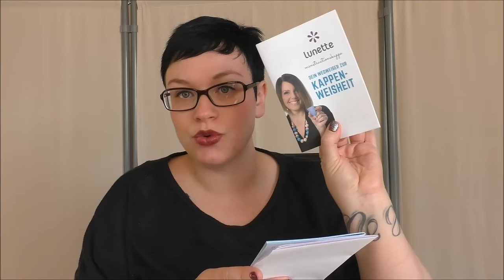Ich hab´s getan | Menstruationstasse 2 | Erster Eindruck | Unzensiert | Frau Farbenfroh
Wie bereits letztes Jahr angekündigt, wollte ich gerne die Menstruationstasse austesten. Das habe ich nun getan und berichte euch davon.

Wenn ihr uns etwas zuschicken möchtet, dann bitte an diese Adresse:

Julia Ressel
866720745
Packstation 113
02906 Niesky